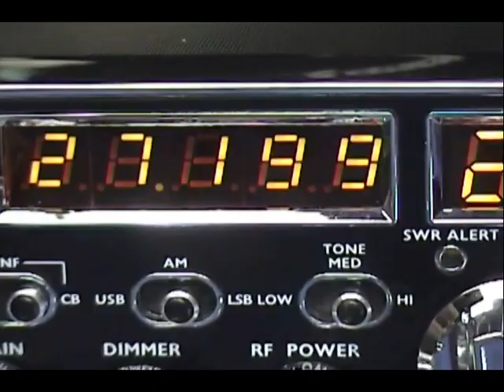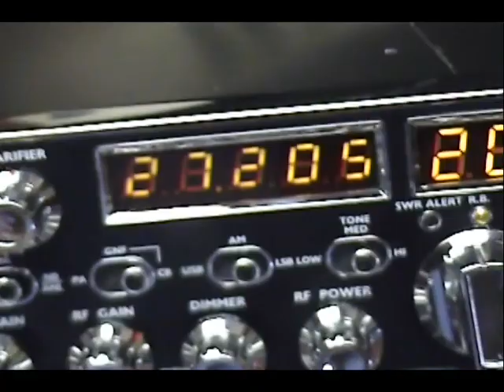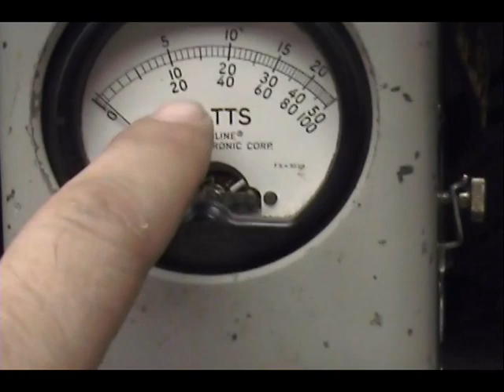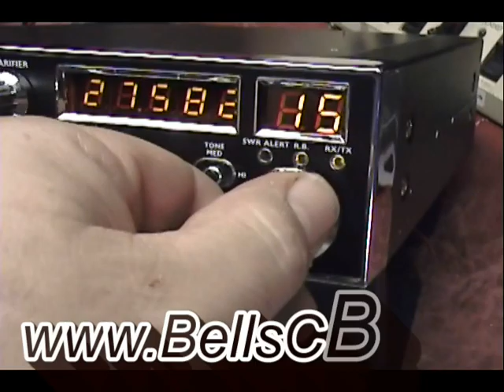Galaxy DX-959 with RFX-75 and Lescomm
Galaxy DX-959 RFX-75 and Lescomm  for LEE in LA on 1-27-12

95998772